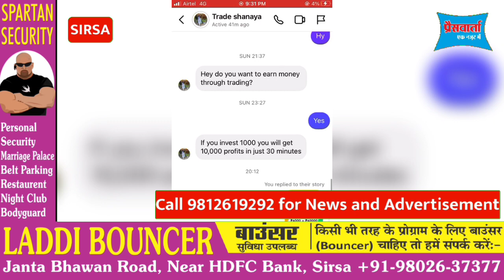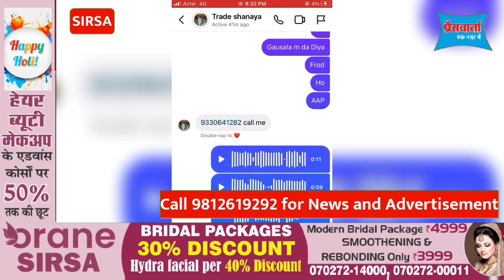सिरसा: इंस्टाग्राम पर पैसे डबल करने का खेल, पैसे गवां चुका शख्स बोला, मेरे पैसे का हुक्का पी गया ठग